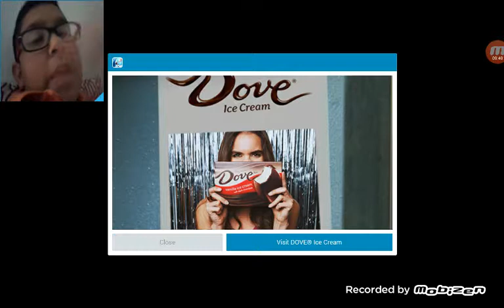So many bombs/ hungry shark evolution